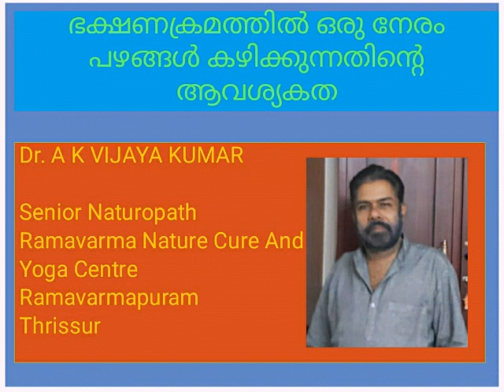ഭക്ഷണക്രമത്തിൽ ഒരു നേരം പഴങ്ങൾ ആക്കുന്നതിന്റെ ആവശ്യകത. Dr A K VIJAYA KUMAR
ഭക്ഷണക്രമത്തിൽ ഒരു നേരം പഴങ്ങൾ ആക്കുന്നതിന്റെ ആവശ്യകത.